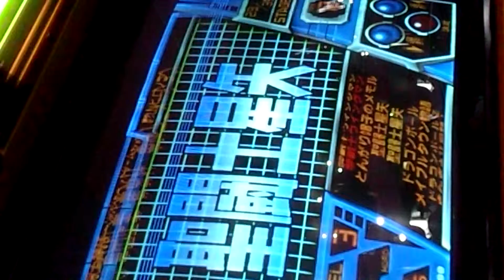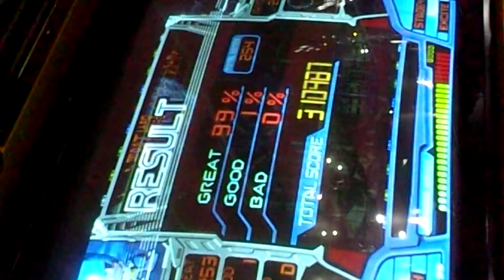『pop'n music ANIMELO2号』 聖闘士星矢 「聖闘士神話～ソルジャー・ドリーム～」 （影山ヒロノブ） （NORMAL）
Lv.3/7
SAINT SEIYA: KNIGHTS OF THE ZODIAC
SOLDIER DREAM